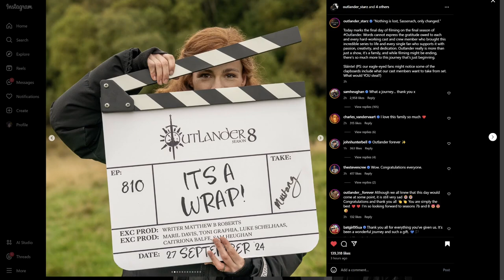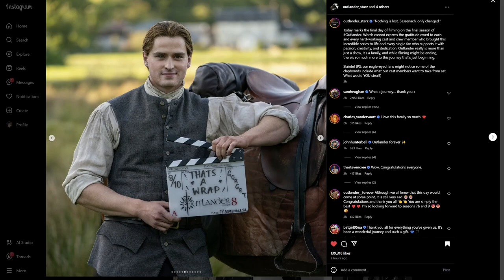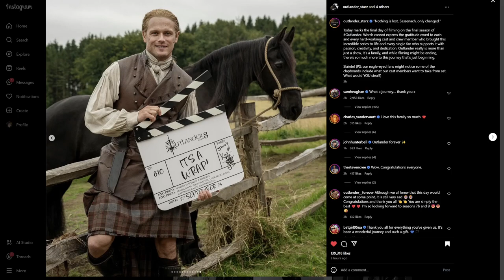Outlander Season 8 Wrapped | Final Filming TODAY!!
Yes, it has happened. The final bit of filming was completed today and Outlander Season 8 is now done filming. More must be done before production is finished but our stars may now rest a bit.